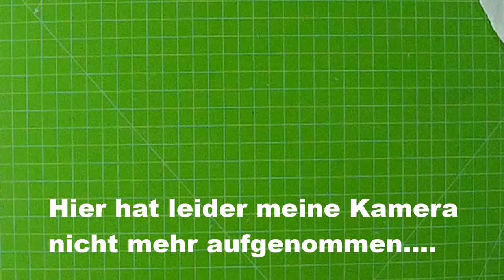Mixedmedia Hintergründe selbst machen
heute probiere ich mit der Lufttrocknenden Modelliermasse vom Action Hintergründe für Mixedmedia zu modellieren.

oder

z. B. Von Stampin Up:
Papierschneider - 36€
Papierfalter - 8,50€